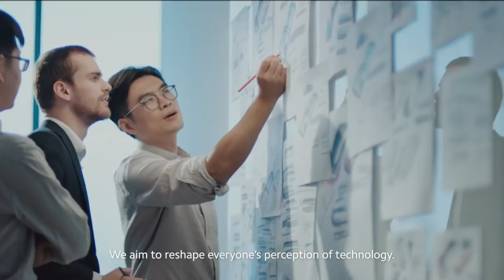Mi 10 Pro: See Our Mother Earth from a Different Angle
In 2019, we installed the Mi10Pro's 108MP camera hardware module on a satellite, and launched it into space to capture our planet like never before with Xiaomi's latest imaging technology.

How clear can the photos be? Check out this video and see for yourself.